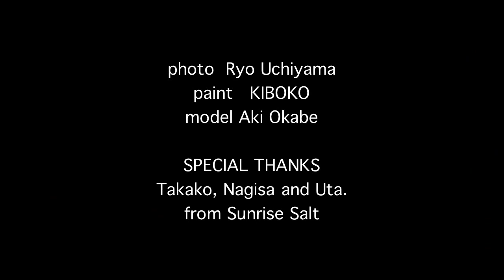KIBOKO'S LIVE PAINT 2012,12,23 @Shed Art Works Studio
photo：Ryo Uchiyama